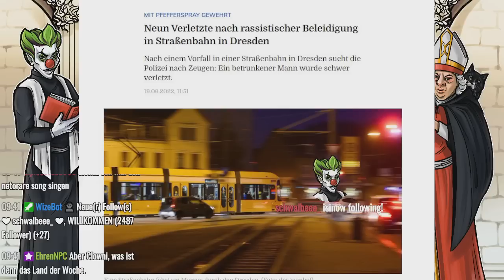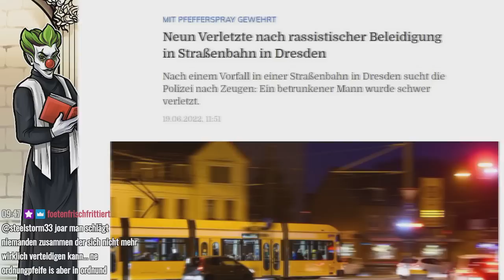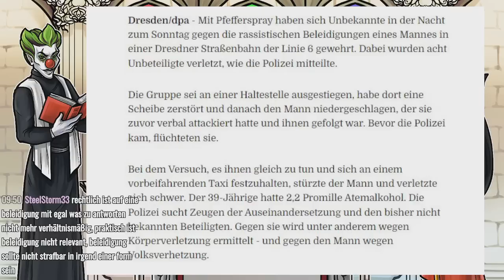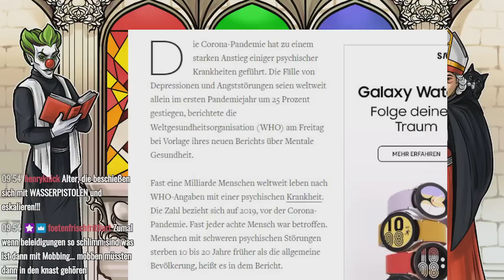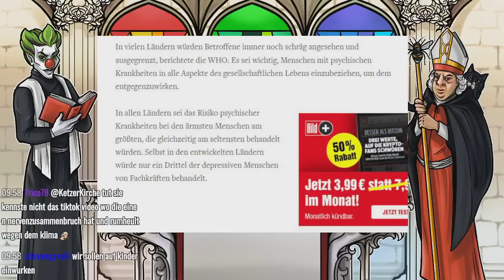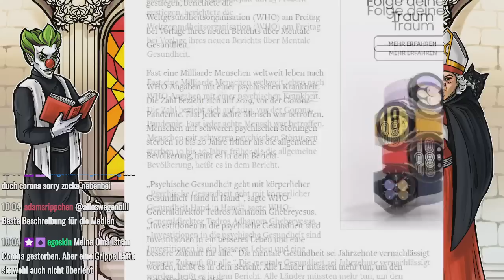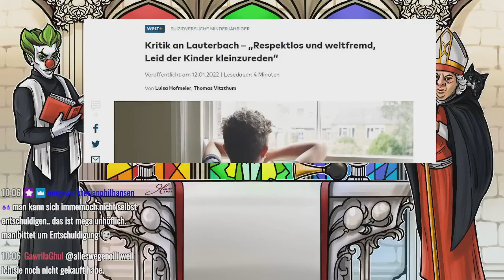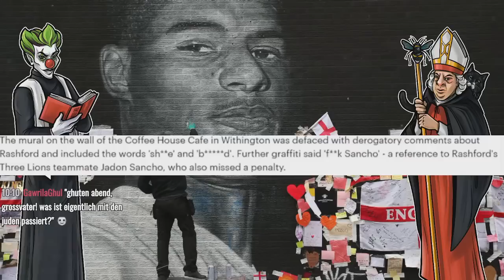Mit Pfefferspray gegen Rassismus ?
Ein wirklich erschreckender Fall.